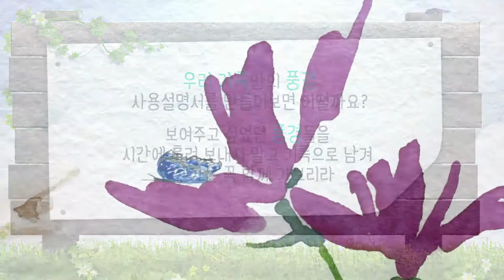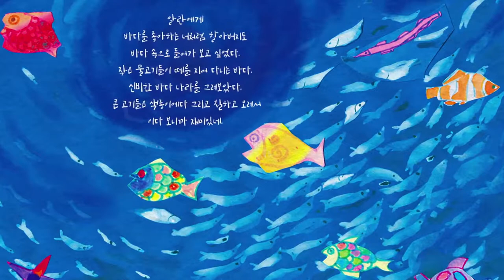Drawings for My Grandchildren 대교 너를 위한 편지 기록 영상 2